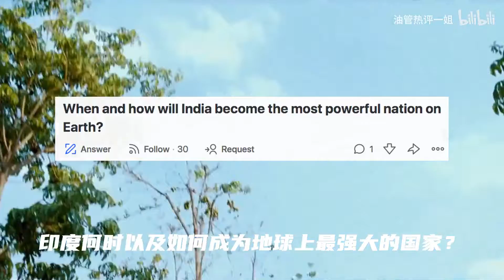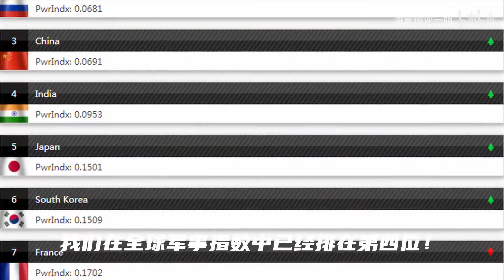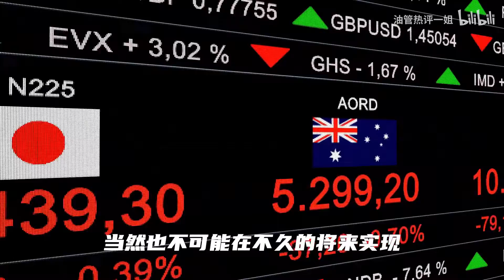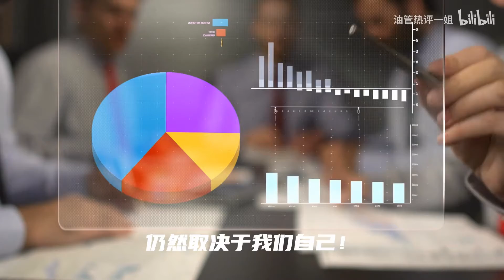印度何时成为地球上最强大的国家？印度网友嚣张回答：2050年印度超越中国和美国！成为最强大的国家